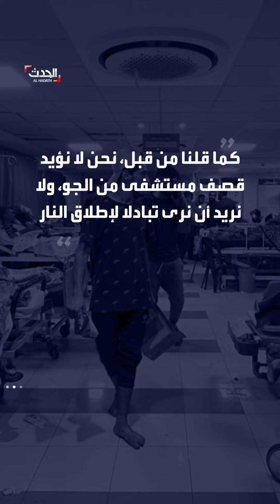إدانات دولية وأممية لاقتحام الجيش الإسرائيلي مستشفى الشفاء في غزة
إدانات دولية وأممية لاقتحام الجيش الإسرائيلي لمستشفى الشفاء في غزة.. الصحة الفلسطينية تصفه بـ"الجريمة" و الأمم_المتحدة تقول إنه "أمر مروّع" فيما الأردن اعتبره "همجية"